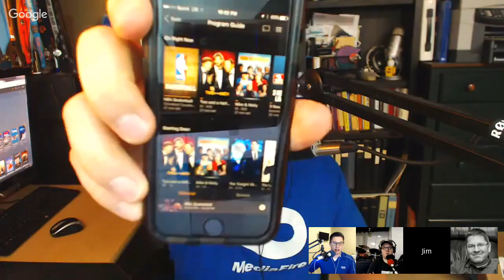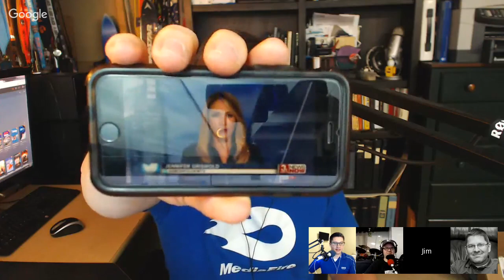Home Gadget Geeks 312 - LIVE